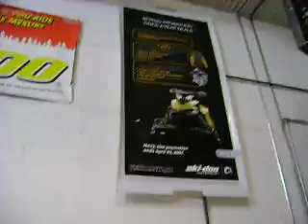Putting sleds up 09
sleds going up in rack in craig and curts barn